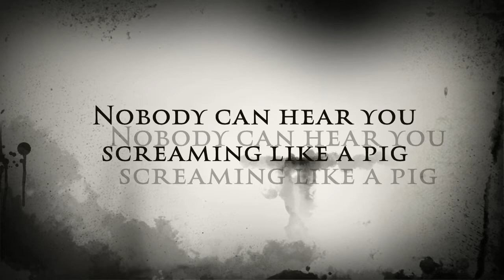APG PAINTBALL HORROR MOVIE TRAILER 2012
Visit only indoor place in Stockholm CITY for Paintball and ultimate adrenalin rush.This is only place in Sweden where you can play night combat as well thanks to self glowing balls. or CALL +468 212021 !